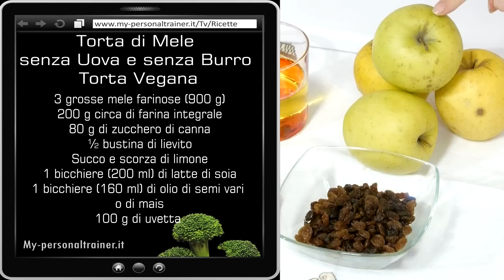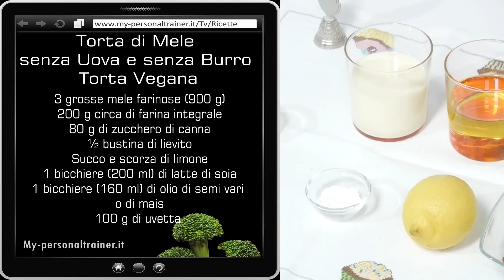Torta di Mele Vegana - Le Ricette di Alice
Torta di Mele Senza Uova e Senza Burro: chi l'ha detto che le torte vegane non sono buone? Segui i consigli della Personal Cooker e impara a preparare un'ottima torta di mele vegana a casa tua!

Ingredienti Ricetta

Per l'impasto

    200 g circa di farina integrale
    200 ml o 1 bicchiere di latte di soia
    Succo e scorza di limone non trattato
    900 g (3 grosse) di mele
    160 ml o 1 bicchiere scarso di olio di semi di mais
    100 g di uvetta sultanina
    80 g di zucchero di canna

Per spolverizzare

    20 g circa di zucchero di canna

Preparazione Torta di Mele Vegana

1. Ammollare l'uvetta in una ciotolina riempita d'acqua calda.

2. Sbucciare le mele, tagliarle a piccoli pezzi e versarle in una ciotola capiente.

3. Lavare il limone (scegliere un limone biologico) e grattugiarne la scorza nella ciotola delle mele. Tagliare il limone e spremerne il succo di una metà sulle mele: il limone, oltre ad aromatizzare, è importante per prevenire l'ossidazione delle mele.

4. Nella stessa ciotola unire lo zucchero di canna, il latte di soia (scopri la ricetta del latte di soia fatto in casa), l'olio di semi di mais e l'uvetta e ben sgocciolata dall'acqua di ammollo.

5. Mescolare per bene il tutto ed unire poco per volta la farina integrale ed il lievito setacciato fino ad ottenere un composto cremoso ma non troppo compatto.

La quantità di farina integrale dipende dal tipo di mele utilizzate e dalla grandezza dei pezzi. Per questo si consiglia di aggiungere la farina poca per volta, fino a quando il composto avrà raggiunto la giusta consistenza.

6. Distribuire la crema di mele in una teglia in silicone dal diametro di 28 cm. In alternativa, è possibile utilizzare una semplice teglia a cerniera dalle stesse dimensioni: in questo caso, sarà però necessario oliare la teglia e spolverizzarla con poca farina prima di versare l'impasto.

7. Infornare il dolce a forno già caldo (180°C) e cuocere per 40-45 minuti.

8. Sfornare il dolce e servire tiepido o freddo.